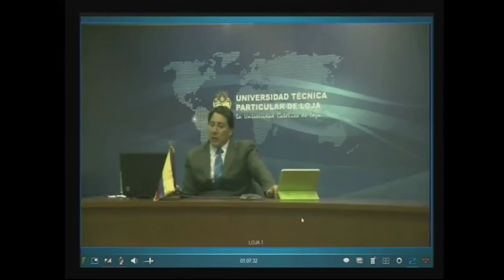UTPL LA FISCALÍA Y EL PROCEDIMIENTO PENAL ACUSATORIO